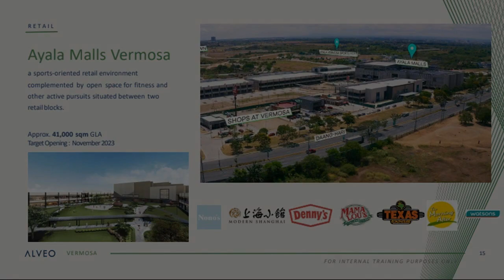ALVEO Residential lot in VERMOSA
Lots, Lands, and Farms For Sale in Imus, Cavite: Imus, Cavite